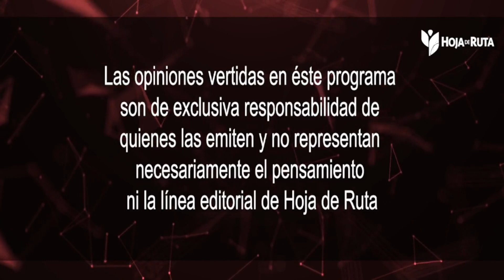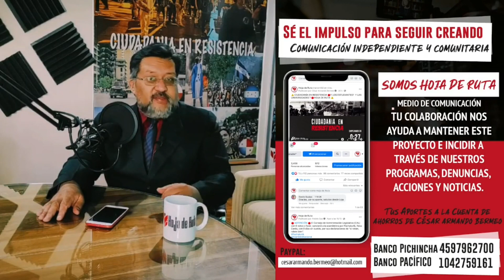💥JORGE GLASS 💥FUERA DE LA CÁRCEL Y PERSEGUIDO 😩 HABEAS CORPUS 🛑 HOJA DE RUTA 🌾